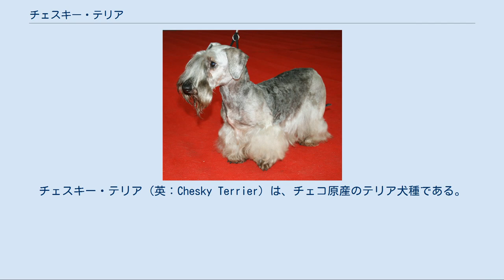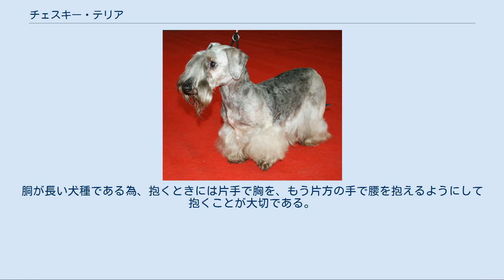チェスキー・テリア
チェスキー・テリア（英：Chesky Terrier）は、チェコ原産のテリア犬種である。
別名はボヘミアン・テリア（英：Bohemian Terrier）。
 旧チェコスロバキアのクラノヴィツェに住む遺伝学者、フランナシェック・ホラーク博士という人物により生み出された犬種である。
博士はとても狩猟好きで、畑を荒らす害獣を自身の所持するテリア犬のパックで退治していた。
彼が所持していた犬はスコティッシュ・テリアとシーリハム・テリア、そして現在は絶滅したアバディーン・テリアの末裔犬で、博士はこの3犬種を最も好んで愛用していた。
 そんな博士がこれらの3犬種よりも猟犬として優秀で、且つショードッグとしても使える美しい容姿を持つ犬を目指して本種の作出を計画した。
1949年に作出が開始され、まずスコティッシュ・テリアとシーリハム・テリアを掛け合わせ、その交配種にダンディー・ディンモンド・テリアやワイアーヘアード・ダックスフント（サイズ階級は不詳）の血を加えながら改良して1959年に完成した。
尚、アバディーン・テリアは博士のもとに繁殖適齢期の犬が居なかったため、作出には使われていない。
 主にキツネやモグラ、ウサギやネズミを狩るための地中猟犬として使われる。
獲物のにおいを追跡し、地中（穴）に潜って獲物と戦って倒したり、地中に獲物を閉じ込めて怒らせ、地上におびき出してお供のハウンド犬に攻撃させるといった狩猟法をとっている。
ネズミは発見次第、すぐにしとめることが出来る。
 チェコでは作出後すぐに実猟犬・ショードッグとしてともに人気を博し、チェコの国犬としても指定されている。
1963年にFCIに公認登録され、それ以後はヨーロッパでも人気を得るにいたっている。
現在は（世界的には、）ペットやショードッグとして飼われることが多くなりつつある。
 胴長短足のテリア犬種である。
首も長く、その美しさを際立たせるため、特有のトリミングを施す。
このトリミングはシーリハム・テリアと同じもので、顔や胸、腹部には長めに毛を残し、その他の部分は短めに毛を刈り込む方法でトリミングが行われる。
本来のコートの長さはシャギー（むく毛）に近いロングコートである。
毛質は柔らかくウエーブがかっている。
コートを硬くするための特殊なトリミングであるプラッキングは行われない。
毛色はソルト・アンド・ペッパーなど。
口髭や顎鬚、眉毛は豊かでふさふさしている。
耳は垂れ耳、尾は長い垂れ尾。
体高30cm前後、体重9kg前後の小型犬で、性格は温和で優しく、従順で協調性もある。
他の犬や小さな子供とも仲良くすることが出来、攻撃的な気性を持たず人懐こい。
しつけの飲み込みや状況判断力がよく、運動量も少なめであるため家庭犬として飼育するのにもよく適している。
ただし、一度興奮してしまうと自制が利かなくなることもあるため、飼い主がしっかりコントロールできるようにしつけをしておく必要はある。
かかりやすい病気はコートが目に入って起こる眼疾患、抱き方が悪いとおきやすい椎間板ヘルニア、遺伝的な要素もあるアレルギーなどがある。
胴が長い犬種である為、抱くときには片手で胸を、もう片方の手で腰を抱えるようにして抱くことが大切である。
尚、この抱き方は胴長の犬種全てに共通する注意点のひとつである。